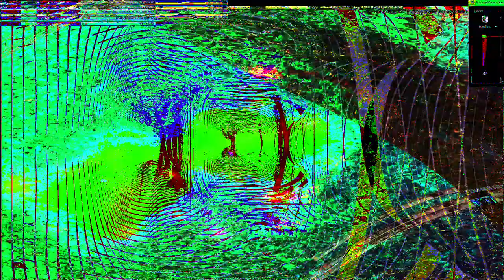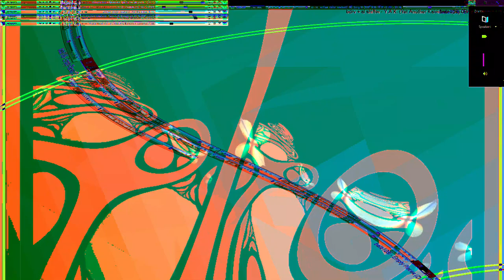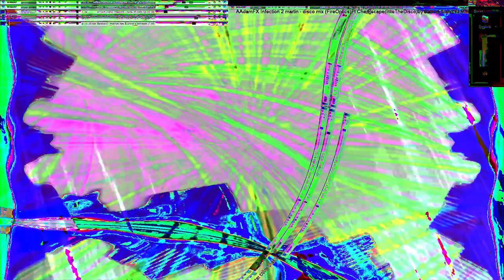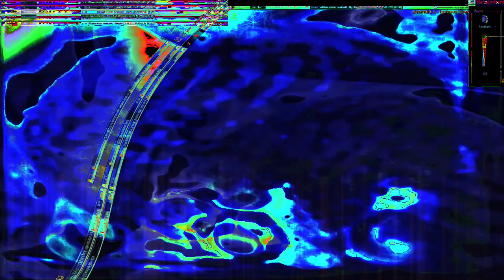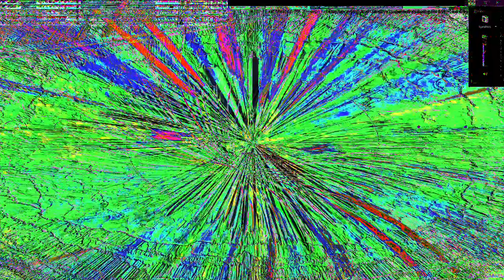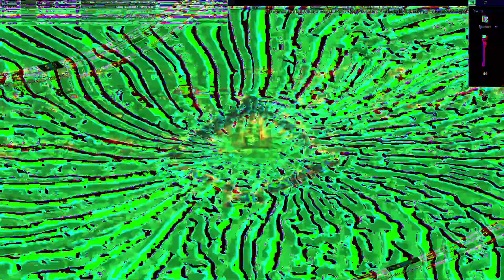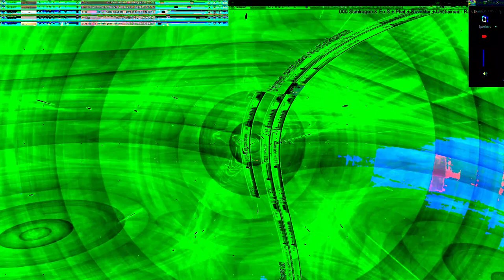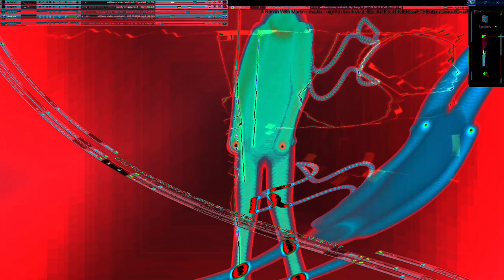Movie 24 07 18 21h16m39s